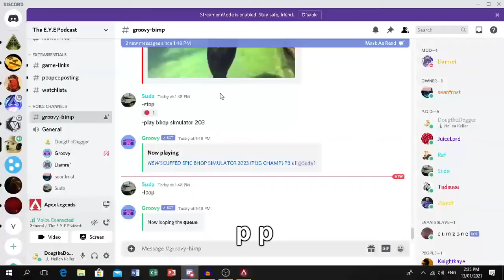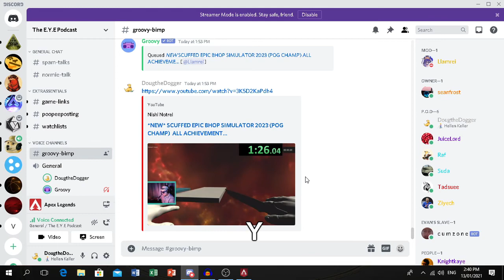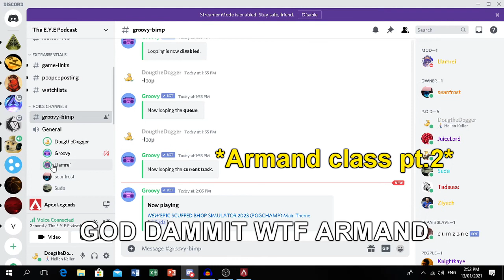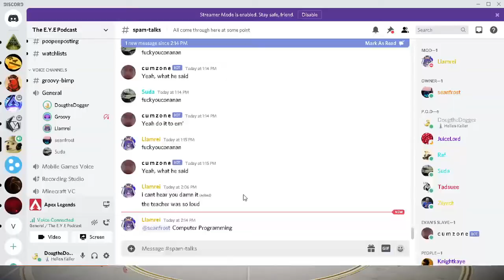ono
ono -martincitopants